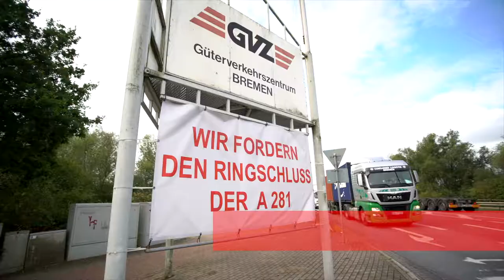Cargo Distribution Center Bremen (GVZ)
The no. 1 of Germany´s Cargo Distributions Centers. Size: 500 ha with more than 1,5 Mio m² warehouse facilities for logistics.